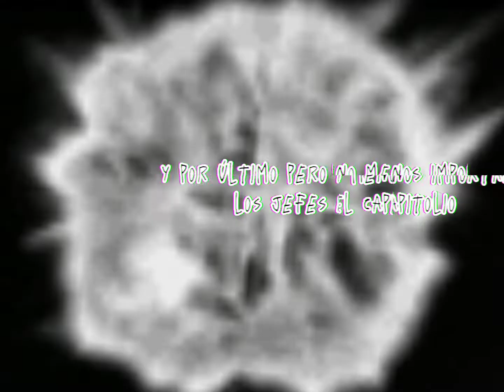Presentación Reyes - Alianza Negra - Aniversario Colegio InnovArte 2022